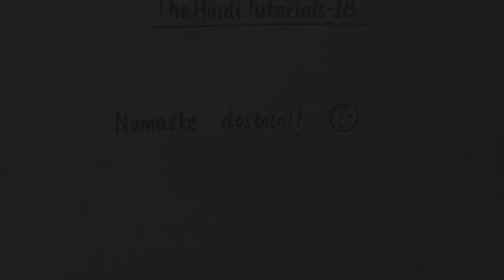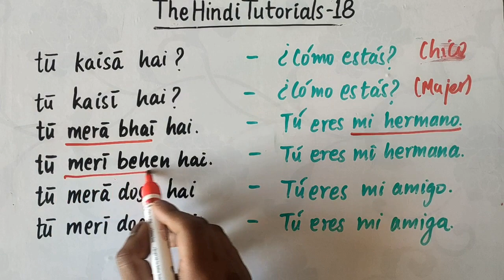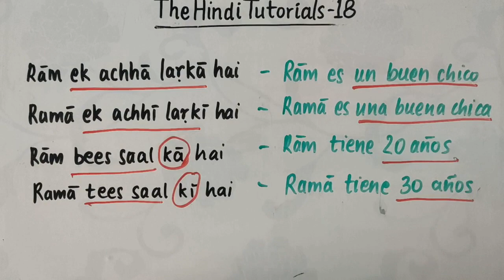The Hindi Tutorials 18 - Español - El verbo Honaa (SER/ESTAR) Parte 1 - Hoo(n), ho y hai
Este video explica detalladamente cómo hacer que las oraciones del verbo sea - HONAA - en tiempo presente simple con muchos ejemplos. Explica las tres primeras formas conjugadas: hoo(n), ho y hai. Aprenderemos más sobre hai(n) en el próximo video.